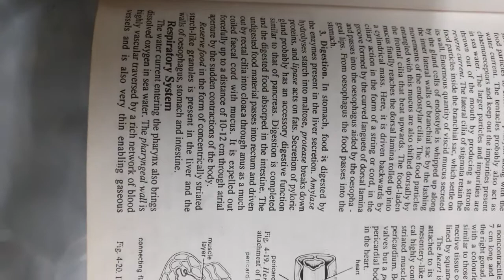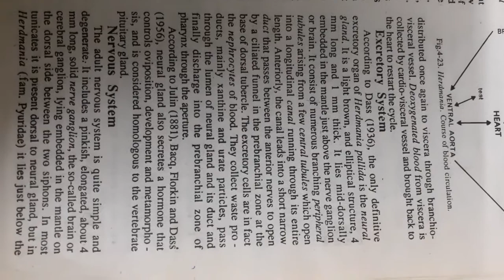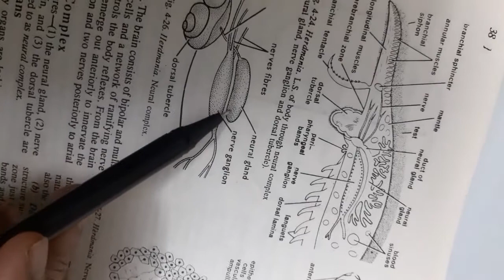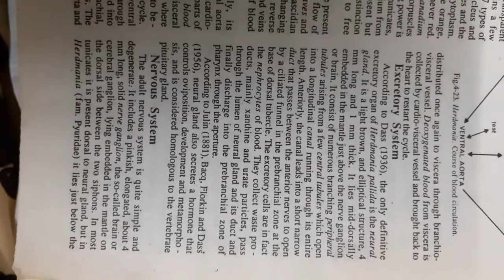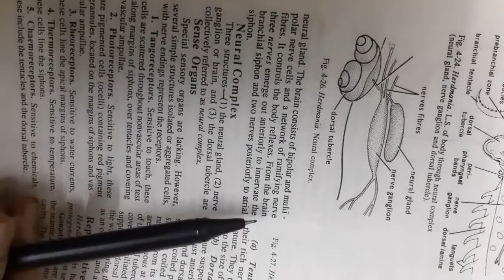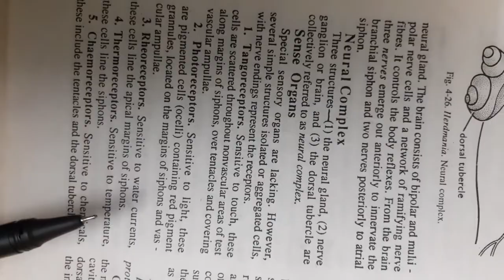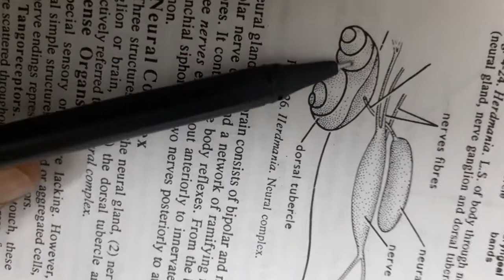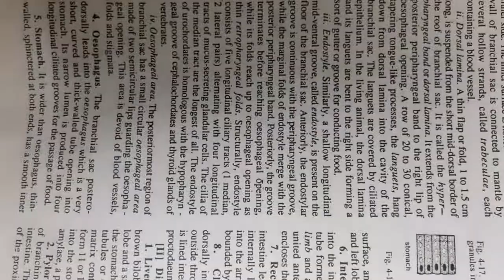B.sc.pt. 3 Herdmania- Respiratory, Excretory,Nervous system,Sense organs by Mrs. Manju Rathore .